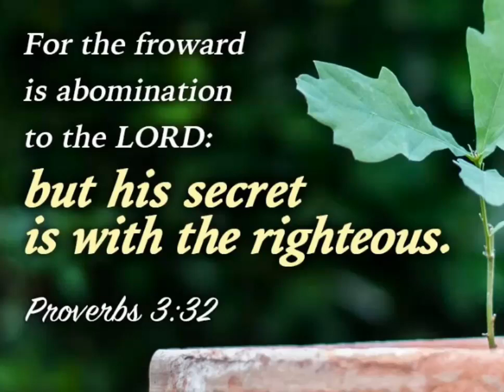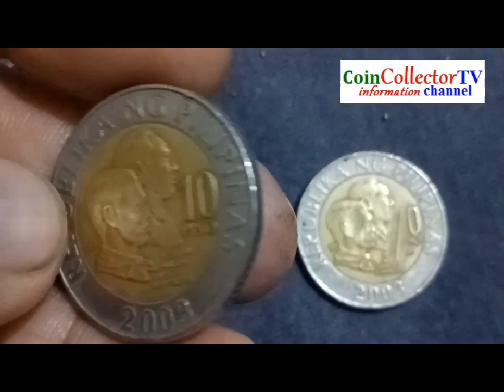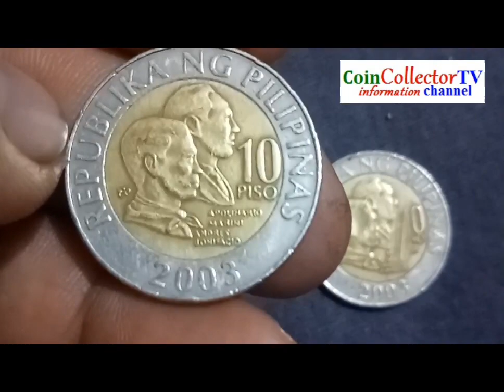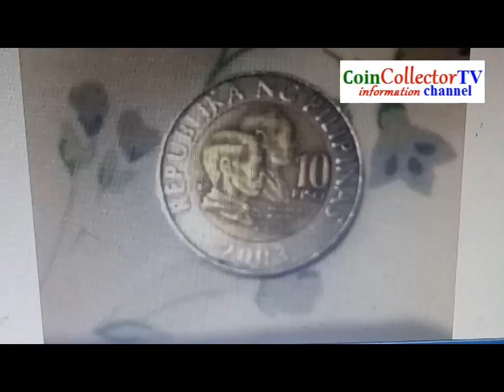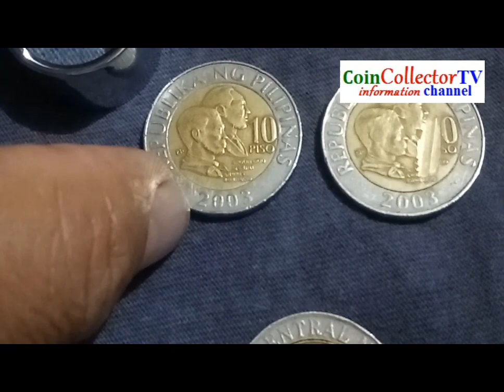2003 die ll .4% meron ka ba? 4000 ang halaga. pabili rin ako ng barya. salamat sa DIYOS